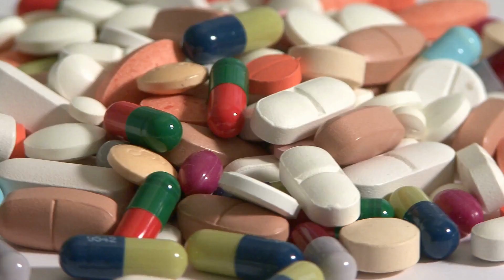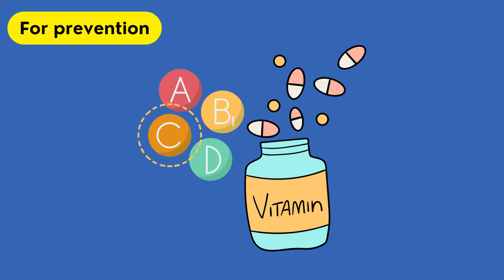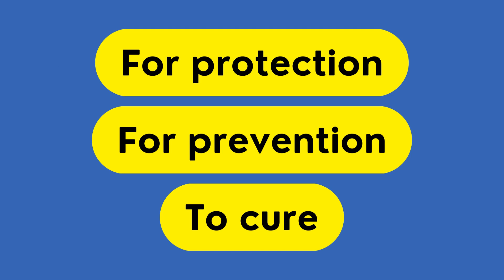All About Medicine: Purpose of Medicine | Medicine Overview and Its Purpose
Medicines are necessary to our well-being. Physicians give it to us to help relieve diseases as well as improve our health. But what exactly is medicine? In what way does medicine affect our body?

This video will help us determine the importance and purpose of medicines.

This is made for kids, students, teachers, and parents.

Video made and edited in Canva.